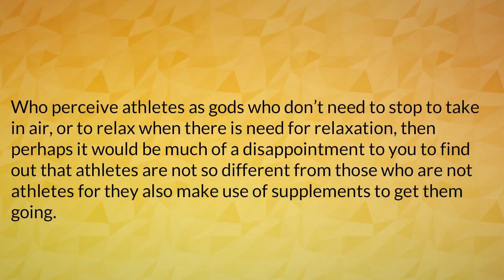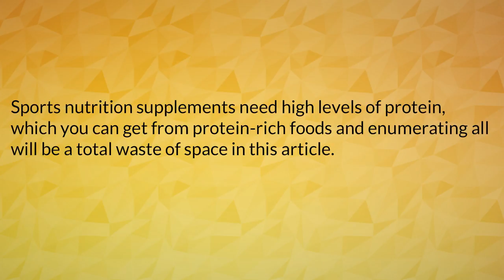Athletes Nutrition part 1